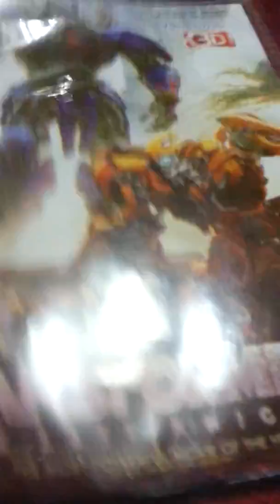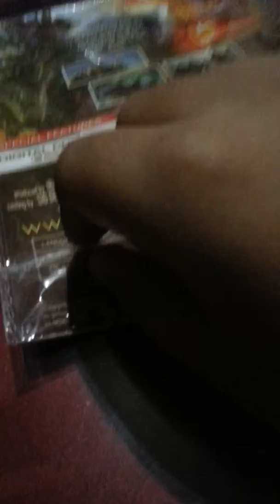transformers 5 unboxing